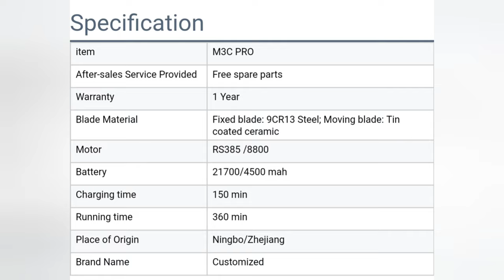Trisan Destroyer Teardown 👉 Big Battery